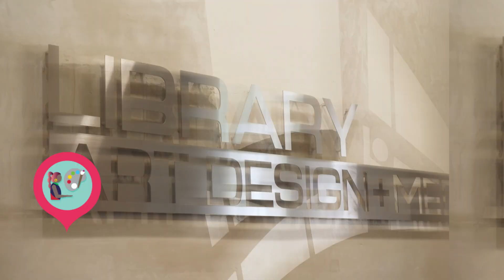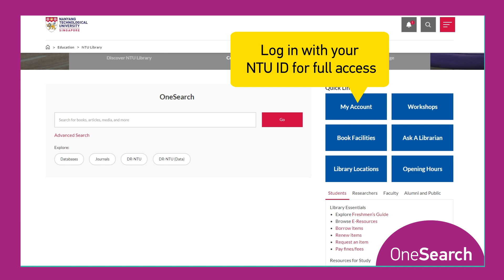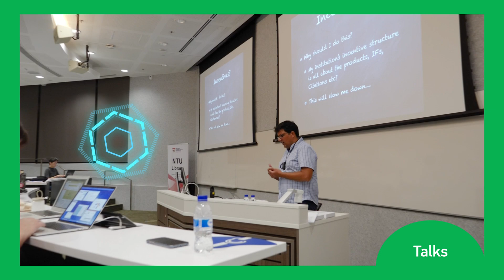Discover NTU Library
NTU Library is here for you!

We have the Spaces, Resources and Services to support you through your university journey.